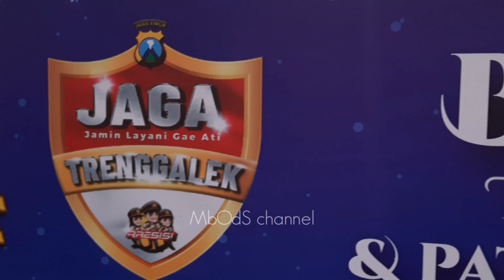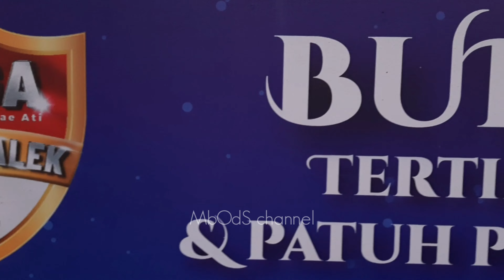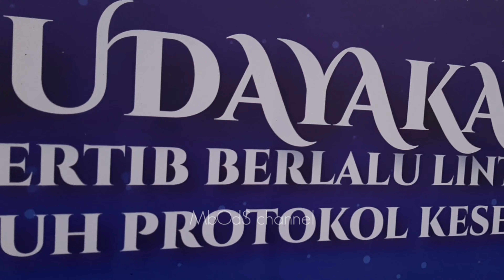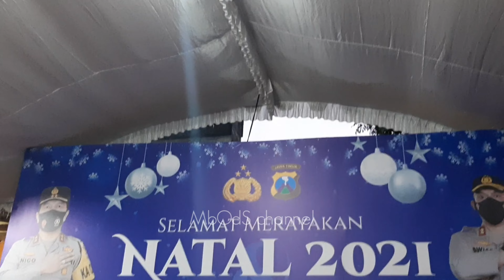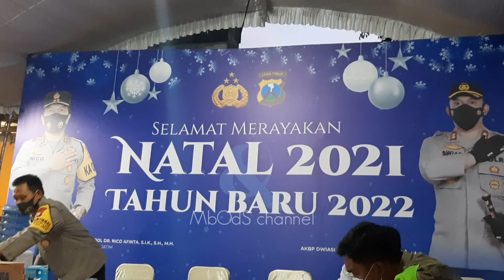Pos Pam NATARU 2021❗24-12-2021❗Mb⭕dS channel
Pos Pam Nataru 2021 hari pertama di gelar untuk wilayah Jalur Pantai Prigi Trenggalek...

terima kasih kepada semua jajaran yang sudah mendukung pospam nataru 2021 ini dengan disiplin...